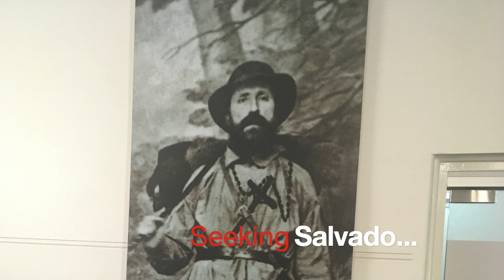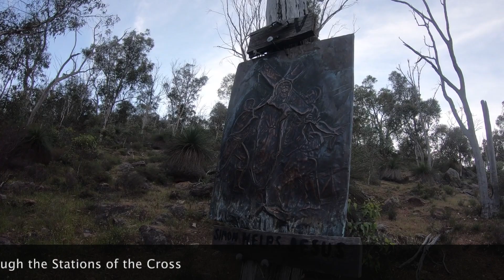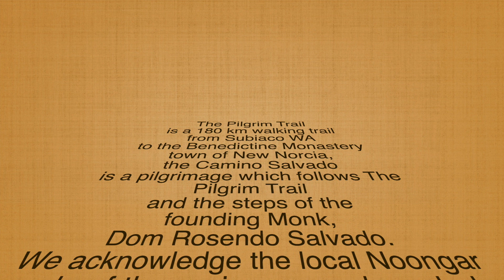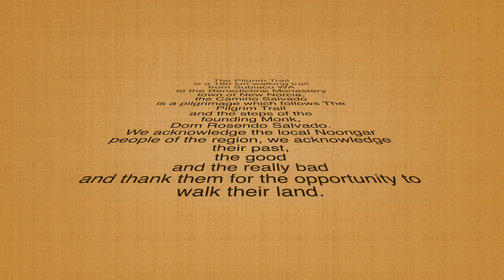Camino Salvado/The Pilgrim Trail 2019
A 180 km Walk/Ride from Subiaco to New Norcia WA in 2019